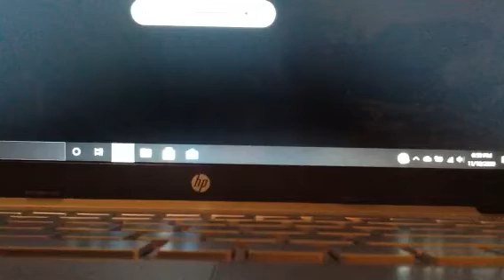EAS 570 RMT for all of OK